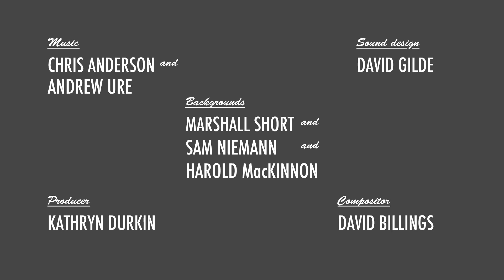Ruby Rocket webseries, Ep 4, The Big Guy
Who is the big guy, and how far up does this conspiracy go?